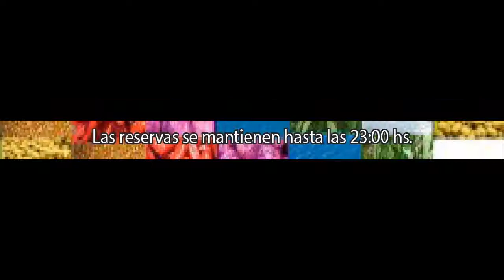Peña Circo Criollo Sabado 1 de Noviembre 2014